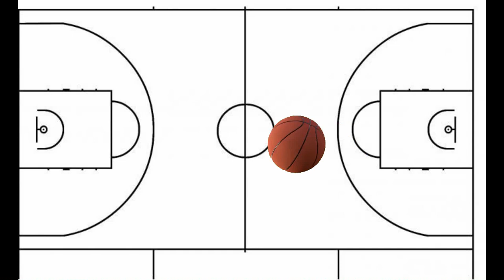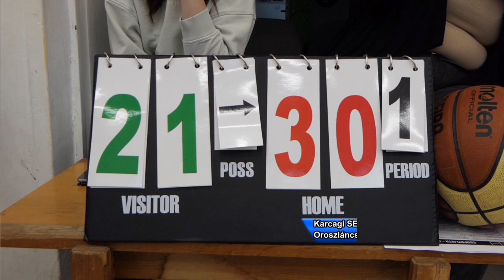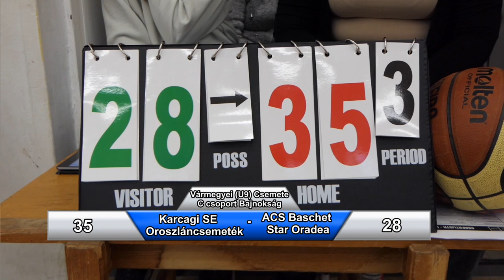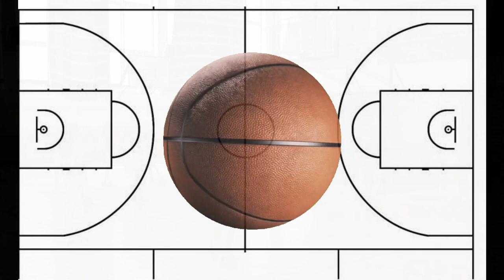Karcagi SE Oroszláncsemeték - ACS Baschet Star Oradea U9 Vármegyei kosárlabda mérkőzés 1. meccs